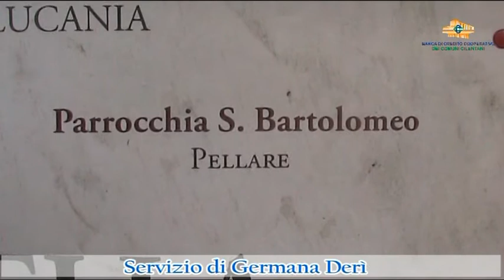Pellare realizzata la Statua di San Bartolomeo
L'inaugurazione si terrà il 19 agosto alle ore 19:00 -

Realizzata la statua di San Bartolomeo di Pellare, L’artista Emanuele Stifano termina con Orgoglio l’opera commissionata dalla BCC
La Banca di Credito Cooperativo dei Comuni Cilentani insieme con la Banca del Cilento di Sassano e Vallo di Diano e della Lucania ha finanziato la realizzazione di una statua in marmo bianco di Carrara destinata alla chiesa di Pellare, frazione di Moio della Civitella, che raffigura il Santo Patrono, San Bartolomeo. La statua è stata realizzata da Emanuele Stifano, artista del borgo cilentano, e verrà collocata alla base dell’alto campanile della chiesa. L’opera catalizza lo sguardo, oltre che per le notevoli dimensioni anche per la scena raffigurata: l’ultimo passaggio straziante della vita del Santo Apostolo, il tremendo martirio subito. L’artista, che è stato anche premiato con la Medaglia del Presidente della Repubblica vincitore del primo premio “100 pittori e scultori per il Cilento”, è uno dei rarissimi scultori che ancora opera faticosamente a mano. Incontriamo l’artista Emanuele Stifano mentre è intento a rifinire la sua opera con una pietra levigatrice, per portare via così i segni dello scalpello dalla figura di San Bartolomeo: «È stato un lavoro immane e solo la forte passione per quest’arte può darti la determinazione di portare a termine una scultura così complessa», dichiara l’artista: «Ho voluto rappresentare il Santo, che venne scuoiato vivo, nel momento del suo martirio, con un lembo di pelle staccato dal corpo e di mettere la figura affiancata ad una colonna per richiamare proprio la forma del campanile della chiesa di Pellare, ai piedi del quale la statua verrà posta». Germana Derì